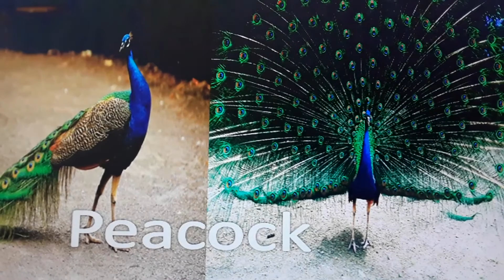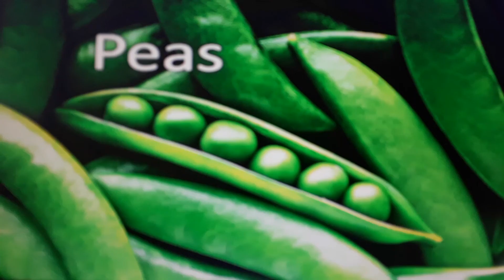Phonic P, some are the things start with letter P.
some are the things start with letter P and pronunciations